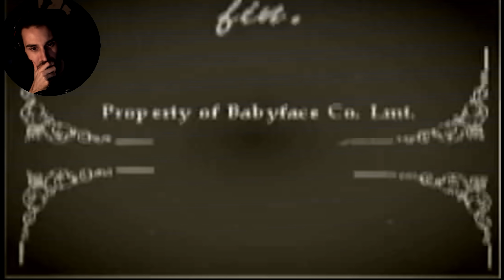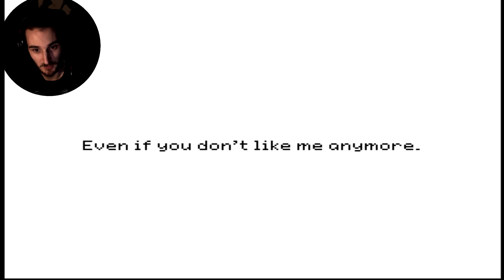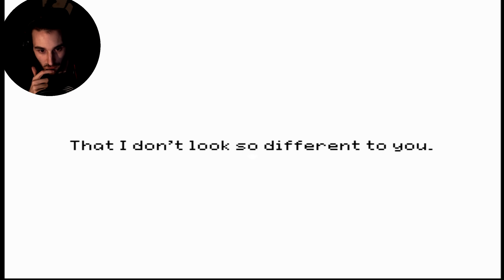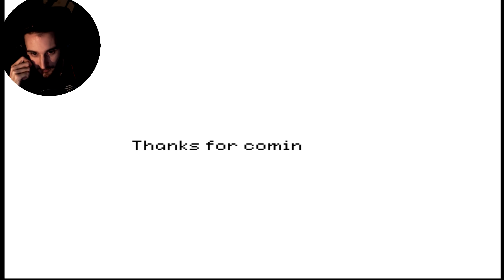Das komplette Spiel | Stray Cat Crossing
Stray Cat Crossing - RPG Maker Horror/Sad Game als Einteiler
Deutsch/German Full Gameplay - Stray Cat Crossing - Full Horrorgame Gameplay Playthrough + Ending

Corrupted 2022